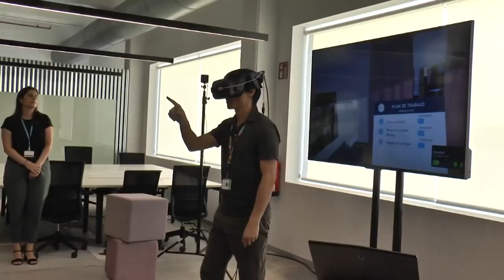Alicante unida para conseguir la sede de la Agencia para la Supervisión de Inteligencia Artificial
La Conselleria de Innovación, Universidades, Ciencia y Sociedad Digital ha recibido en las últimas semanas más de un centenar de cartas de adhesión de empresas, ayuntamientos, universidades, expertos y expertas en Inteligencia Artificial, cámaras de comercio, diputaciones, asociaciones empresariales, colectivos y mercantiles para apoyar la candidatura de Alicante como sede de Inteligencia Artificial.

La Generalitat Valenciana trabaja en una candidatura única para que Alicante se convierta en sede de la Agencia Española para la Supervisión de la Inteligencia Artificial y evidenciar que es la candidatura más potente

Bajo el lema ‘Alicante Suma’, el Consell quiere poner el foco de la Inteligencia Artificial en la Comunidad Valenciana para situarla en el mapa nacional e internacional.